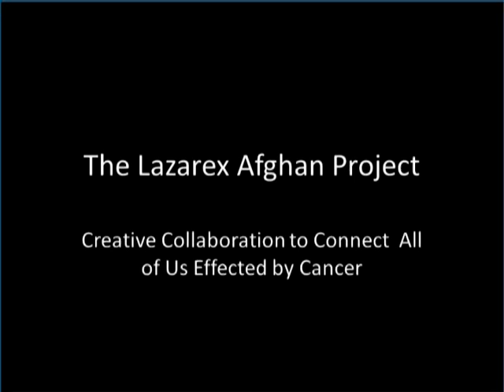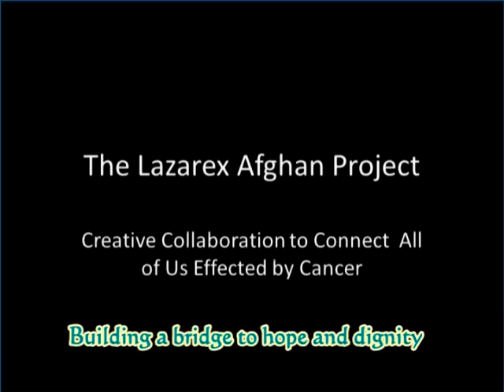The Lazarex Cancer Foundation Afghan Project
Knitters and the Lazarex Cancer Foundation are teaming to organize an historic project to connect knitters, authors and artists who have had their lives touched by cancer.